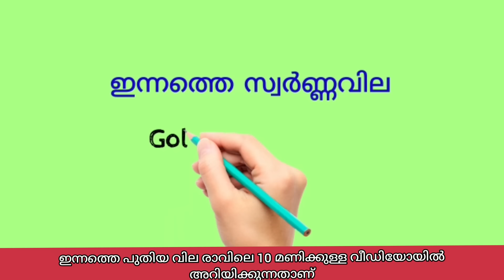ഇന്നത്തെ സ്വർണവില/12-11-2024 /gold rate kerala /916 /gold rate today